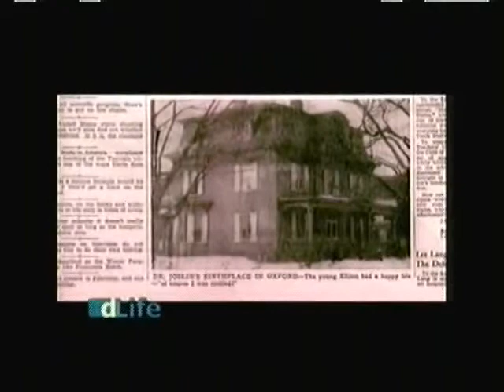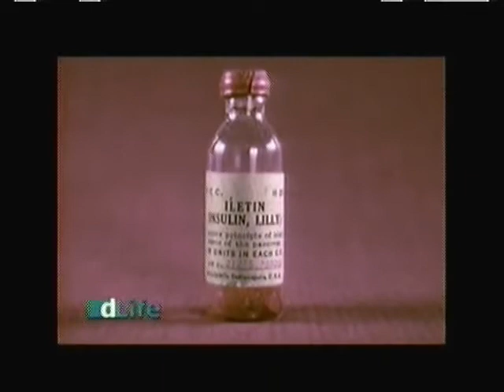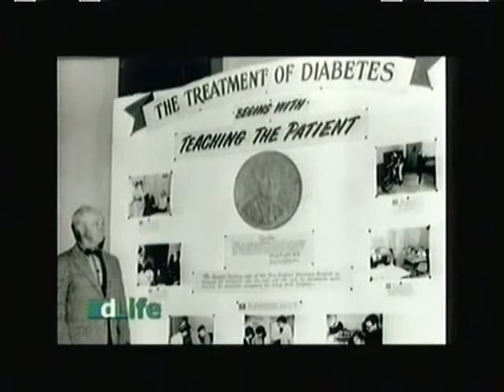Pioneer in Diabetes: Elliott P. Joslin, MD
Elliott P. Joslin, MD, is considered the pioneer in diabetes. He was the first doctor in the U.S. to specialize in the disease, and this distinction is the first of many "firsts" associated with him. What makes him unique is both his early interest in a little known disease and his vision as to how to treat it.  Like many people, Dr. Joslin was both a product of his time and of his family background. Understanding his personal story creates a context for how he viewed diabetes and how he cared for his patients.